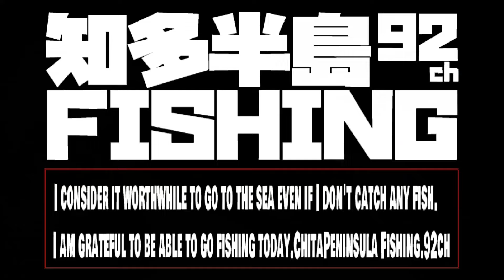【初めてのキジハタ狙い】でも違う魚が？！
2024年8月上旬
2回ほどキジハタ狙いで行ってきました。
船長も僕も初という事もありポイントも狙い方もチグハグ
途中で僕はボウズ逃れの投げサビキをしますが
ストイックにキジハタを狙い続けた船長（チャントーさん）は。。。